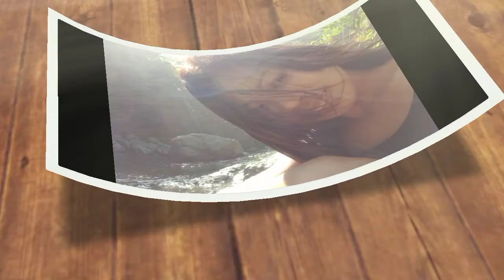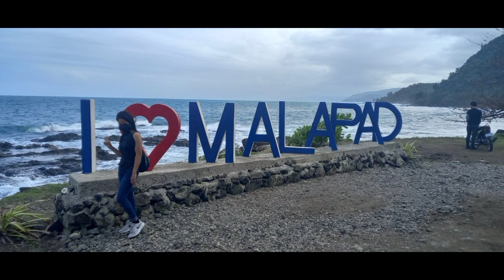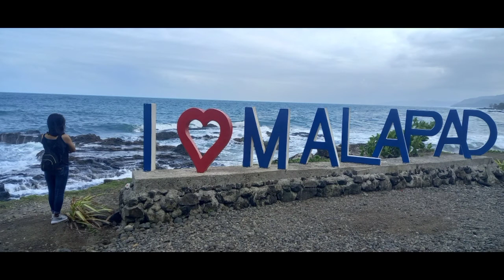Na-miz ka namin! nakabalik din sa BALAGBAG FALLS/LizChael TV Vlog#12/December 29, 2021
Sinubukan lang namin kung makakatawid ng Quezon galing Laguna, sa kasamaang palad e... tagumpay! nakabalik kami ng BALAGBAG FALLS pagkalipas ng 8 months. Iba talaga ang pakiramdam ng falls na to sa amin ni LizChael.